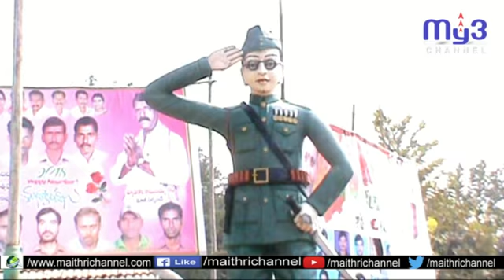ఓదెల మండలం మడక గ్రామములో నేతాజీ సుభాష్ చంద్రబోస్ 121 వ జయంతి వేడుకలు